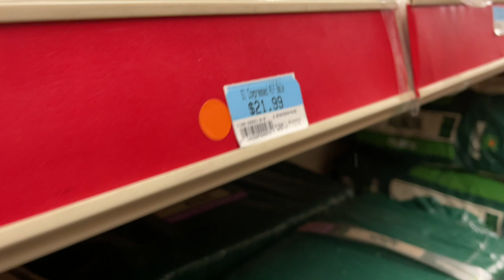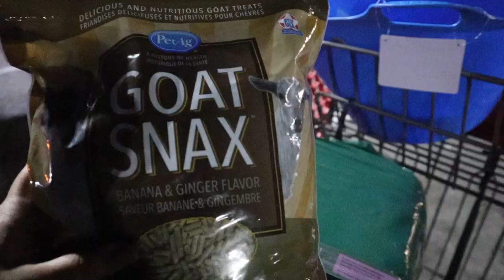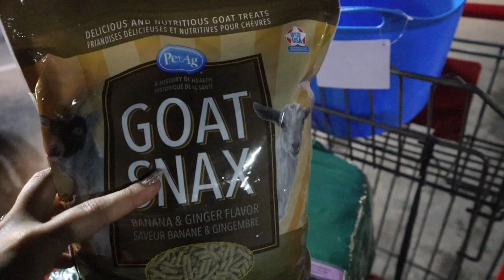I brought my pet GOAT to the Store & Bought EVERYTHING she Touched!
BUYING MY PET GOAT EVERYTHING SHE TOUCHES!
We took our pet goat Mini to the feed store to go(at) shopping!! but mostly to go have some fun and socialize her! we bought our pet goat everything she touches.. kinda ish, she was pretty nervous but we think she did great!